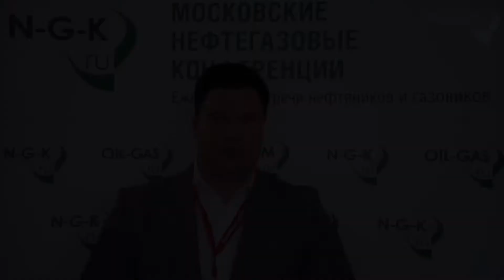Игорь Смирнов. Банк ГПБ (АО)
Конференция "Нефтегазопереработка - 2017"
Москва, 12 сентября, InterContinental Moscow Tverskaya.
Смирнов Игорь Ильич, начальник управления банковского сопровождения контрактов Банк ГПБ (АО).
О конференции